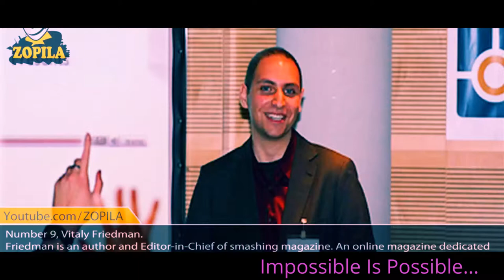Top 10 Most Popular Bloggers and Blogs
Today on TopX we're counting down a topic that can really only exist on YouTube, lifestyle vloggers. Welcome to the fourth episode of the brand new where we countdown the very best that YouTube has to offer!
For this list we're counting down those devoted YouTubers that broadcast their lives on a semi regular basis for all the world to see. Last week we counted down the Top 10 YouTube Comedians so if there's a vlogger you don't see who you think is especially funny there's a good chance he/she ended up on our last week instead. For our ranking, while views and subscriber numbers were a major factor we took into consideration votes from our users, personal preference and general impact on the YouTube community.